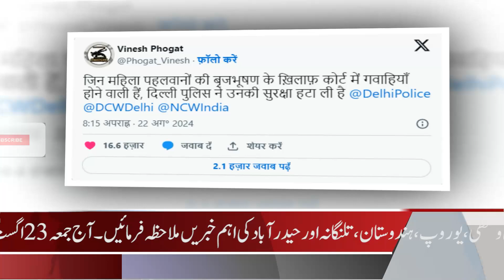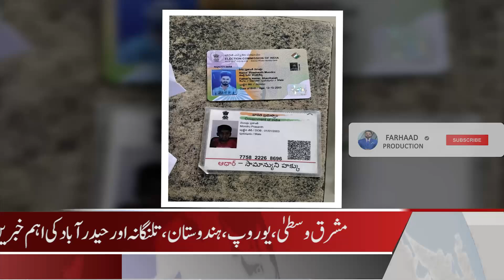News Podcast - 23 August 2024 - Rain in Kaba - WW III - Waqf Bill JPC Meeting - Hyderabad Crime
Sheikh Hasina Passport Cancelled
Belarus President Warns 3rd world
Gaza Bombing
tripura Heavy Rain
vineshphogat Delhi Police
WAQF JPC Meeting
Azam Khan Hate Speech Case against CM
congress demands prob against adani
Hyderabad youtuber wasted money
hyderabad Balapur Murder